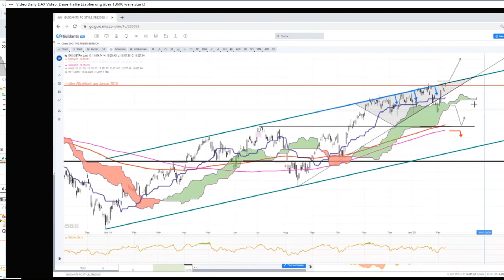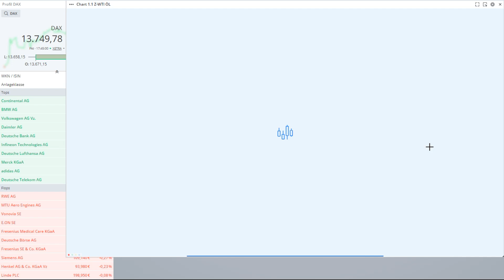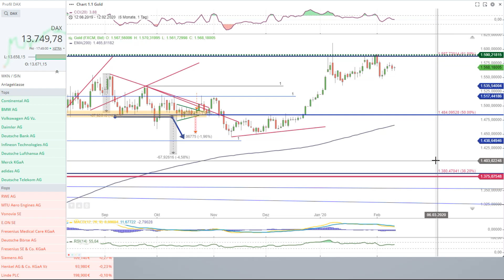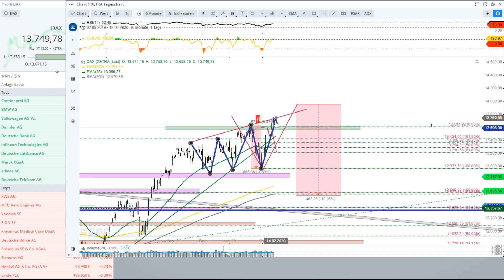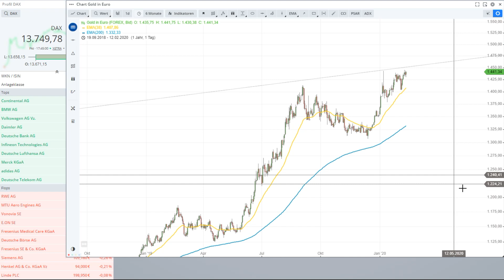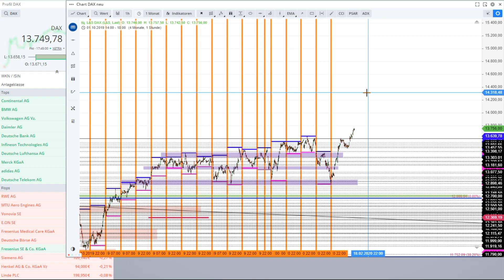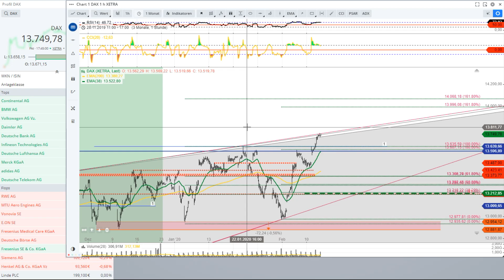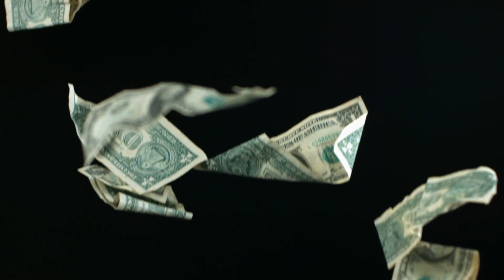DAX 13 .02 .20